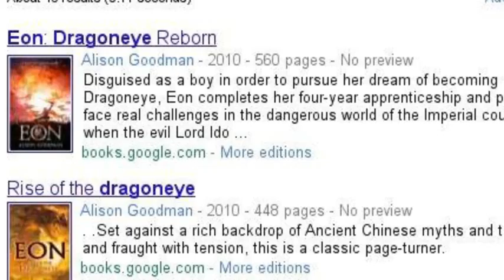Eon The Dragoneye